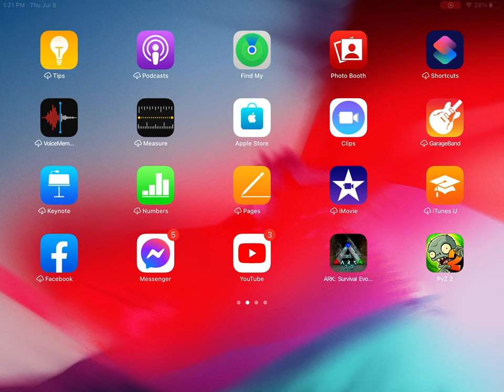Why isn’t my ark single player not working?